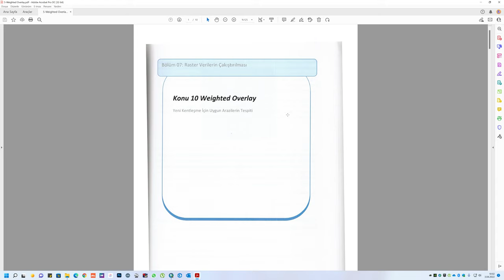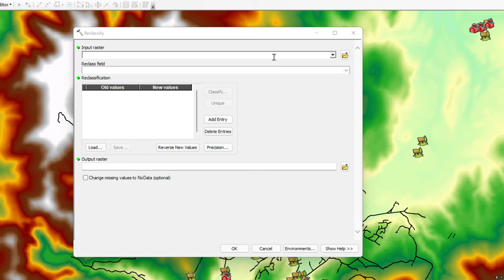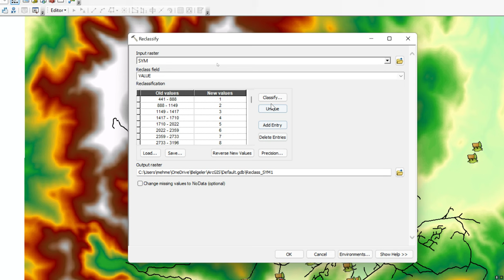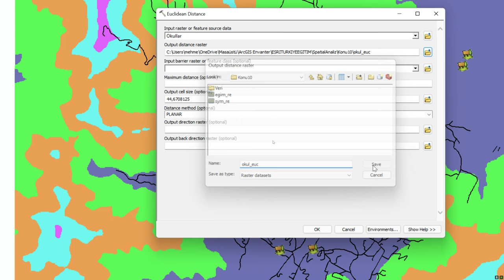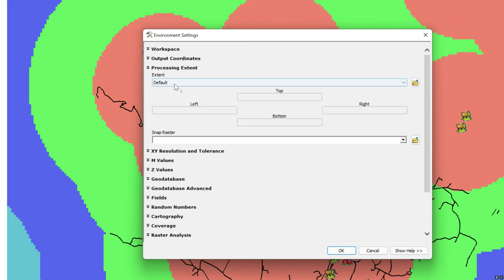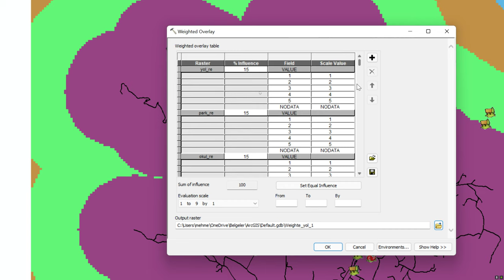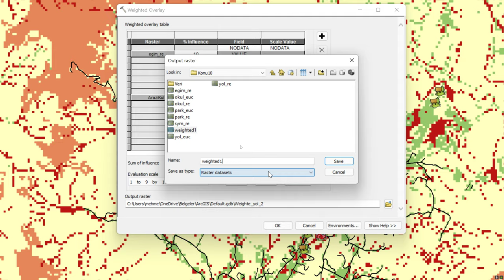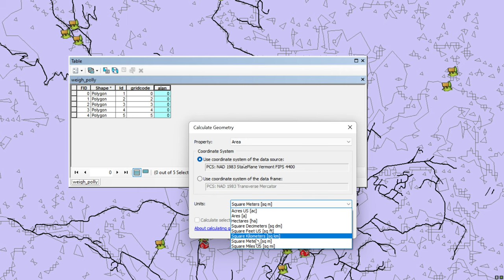2-Weighted Overlay (Ağırlıklı Çakıştırma) ile Yerleşmeye Uygunluk Analizi